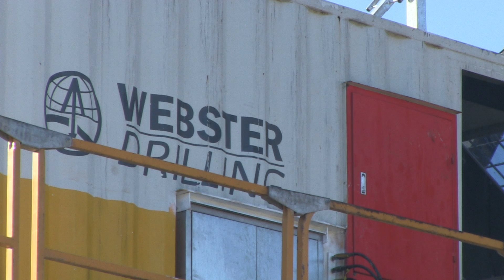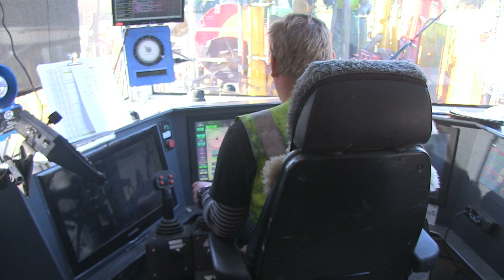Waitangi Valley, Te Karaka - Tag Oil's exploratory well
NEARLY two weeks after breaking ground, petroleum exploration company TAG Oil is now about a third of the way through drilling its first exploratory well in this region. After three months of site works, the Taranaki-based company spudded in its Waitangi-1 well last Wednesday at Waitangi Terrace Station, just over 20 kilometres inland from Te Karaka.

Using Wellington-based contractors Webster Oil and Drilling, TAG plans to drill to a depth of 3600 metres, targeting naturally fractured Waipawa black shale and Whangai source rock formations. By Friday, they had already reached 850 metres and progress was steady.